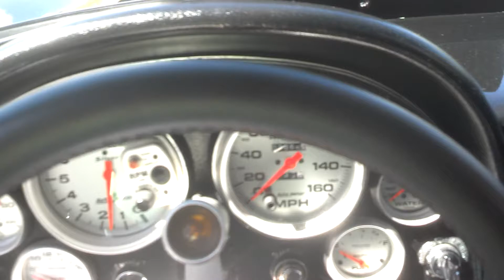1964 CORVETTE PRO STREET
1964 CORVETTE PRO STREET